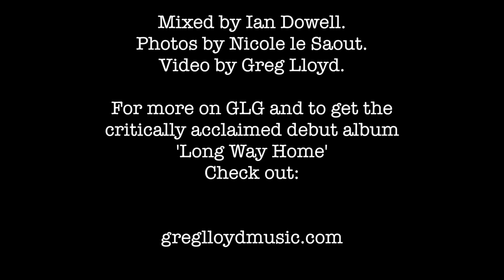GLG - Greg Lloyd Group - Danny - (Trio Time)- Composed by Greg Lloyd.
- GLG - "Danny" LIVE at the NCH - National Concert Hall Ireland - Dublin - Ireland -Written by Greg Lloyd - Dave Redmond (B) - Kevin Brady (D) - Greg Lloyd (P) - This is an old recording from a few years back :)